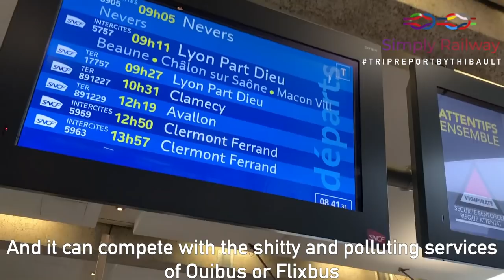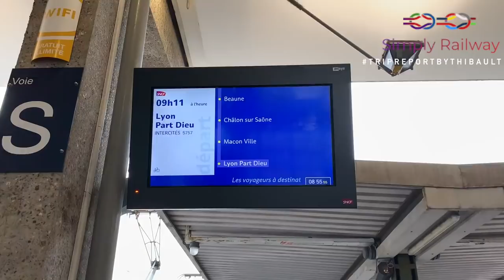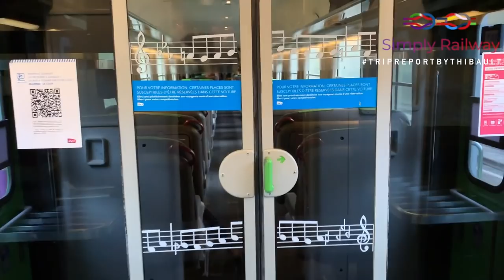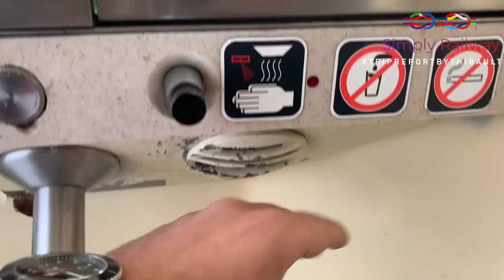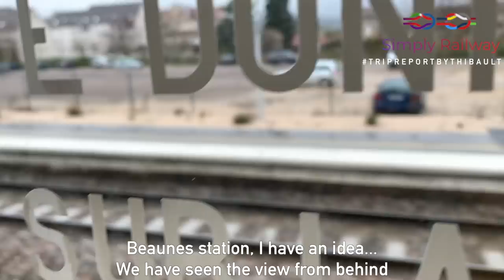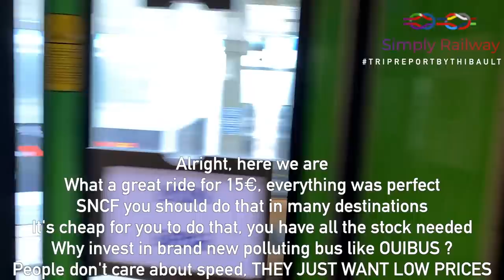Intercités Eco review Paris to Lyon for 15€ by train…BEST. DEAL. EVER.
Hi everyone, welcome to this trip report bound to the Lyon with Intercités 100% new low cost offer 💪🏻.

 - TRIP INFORMATION -

Railway company : SNCF Intercités 100% éco
Train type : Corail coaches VTU/VU
From : Paris Bercy to Lyon Part Dieu
N° of train : 5757
Duration : 4h35
Price : 15€

 - EQUIPEMENT - IPhone Xs